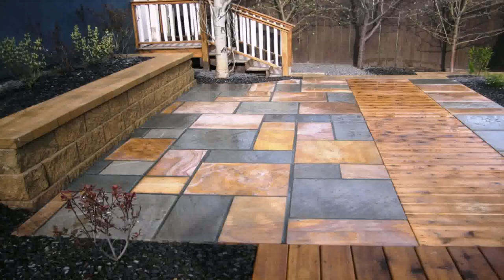Stone Patio Designs Pictures - Gif Maker DaddyGif.com (see description)